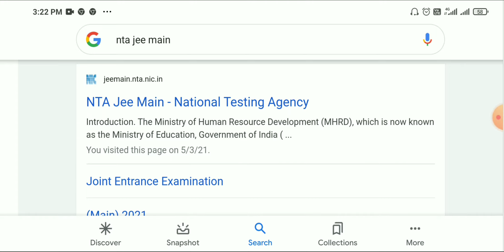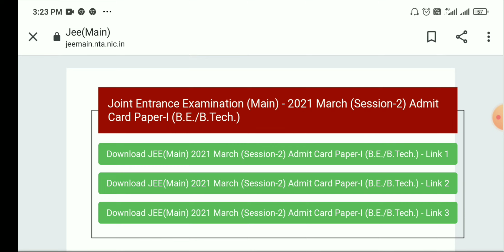JEE main admit card March (session- 2) |JEE main ( March) 2021-admit card released |JEE main update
JEE main admit card March (season -2)
JEE main( March)- 2021 admit card released
JEE main update
JEE main March admit card
JEE mains March Exam Admit Card update
JEE main 2021 (March ) admit card released by NTA
JEE main-2021 March ( session -2) Admit card paper- 1 ( B.E/B.Tech)
ITI icon